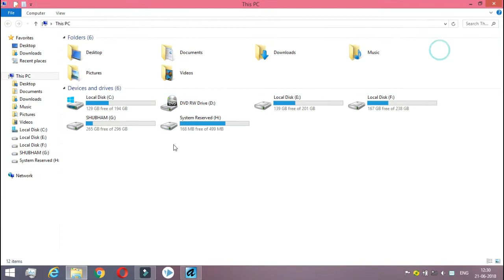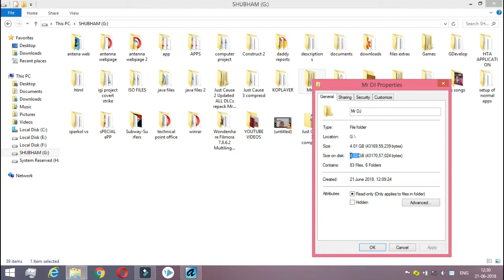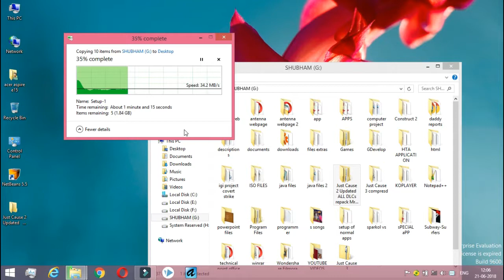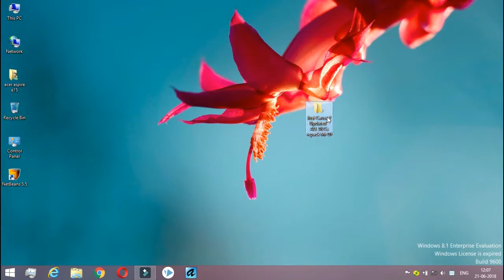how to download and install just cause 2 on pc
hello friends

and please comment if you have any problem

             link for download npad is here=
file:///C:/Users/satyendra/~Antenna/Site567gytmr/cache/technical%20point%20np++.htm